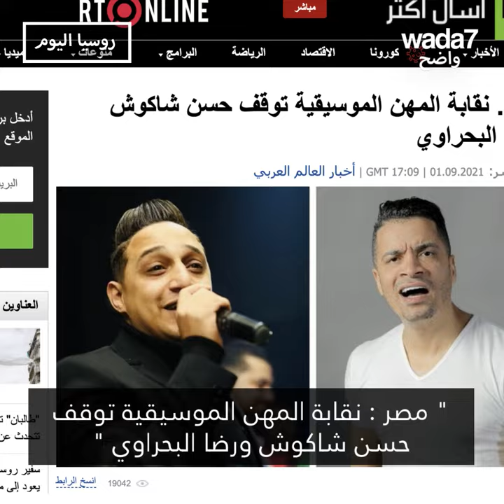مغنيان مصريان يتشاجران على المسرح ! 👀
مصر: نزاع بين مغنيي "مهرجانات" يثير الضجة. شاهدوا النهاية ! 👀